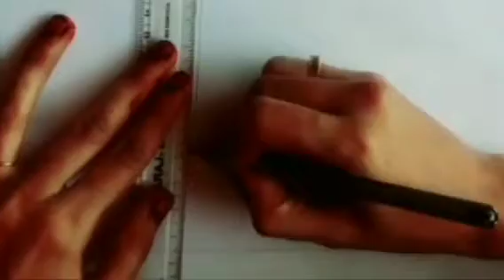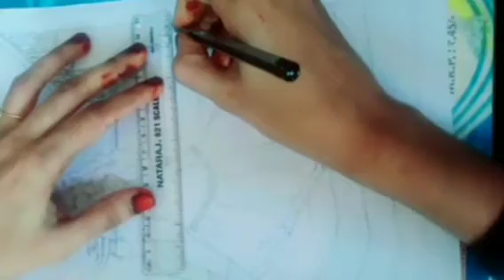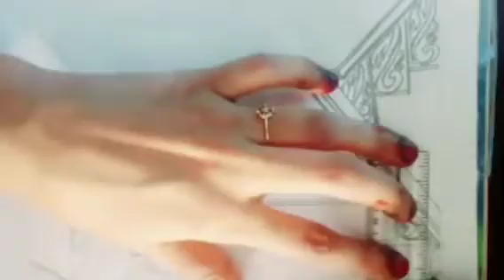How to draw barbie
Pencil drowning